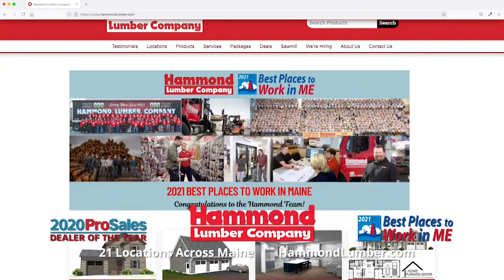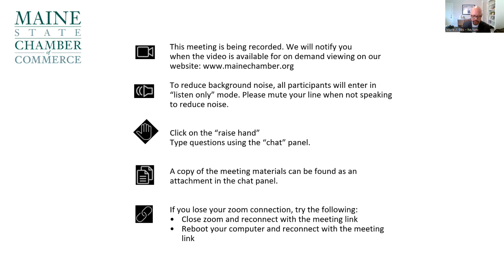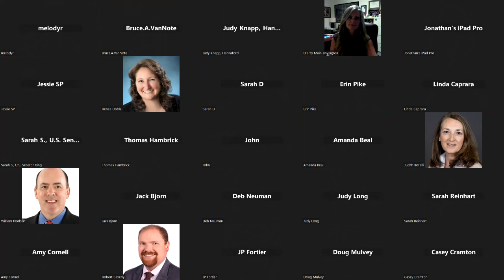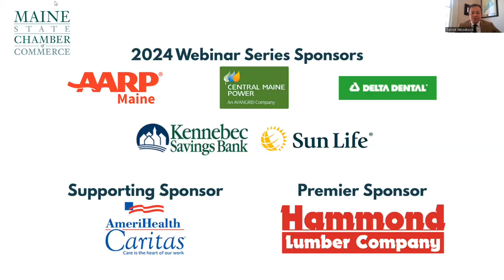Webinar 63 2024 Update from the Commissioners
As recorded on Thursday, January 18, 2024, at 9:00 AM.